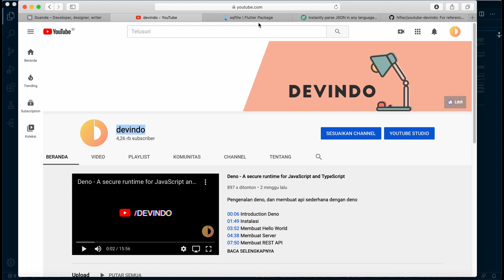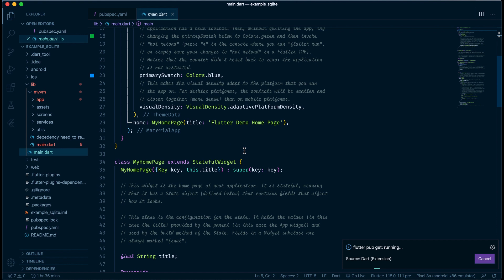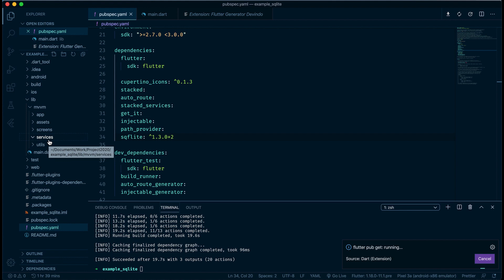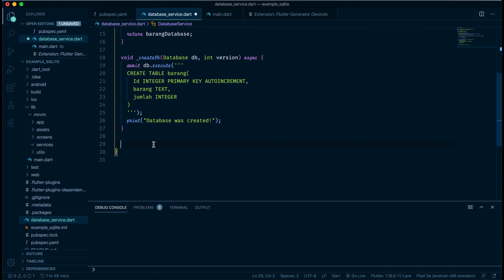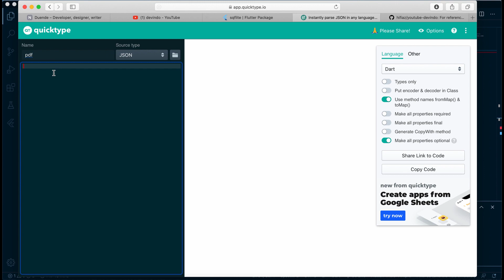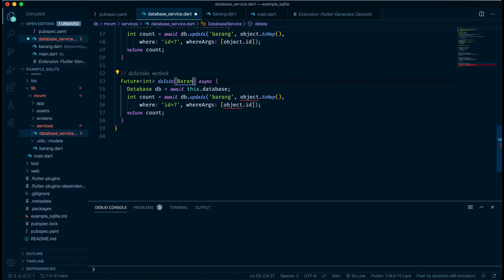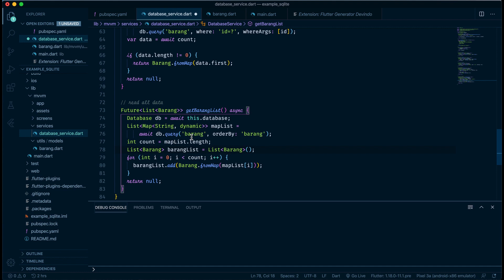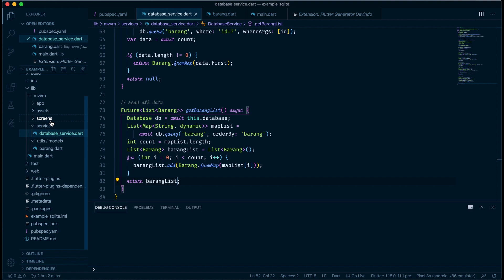Local Database Flutter With SQLITE and MVVM #1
In this video i will tell how to create local database with sqlite